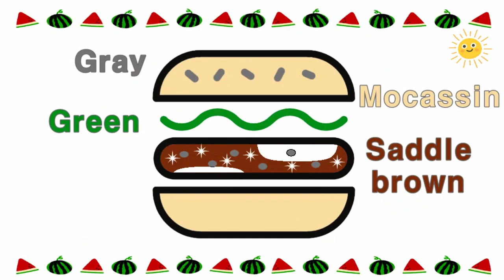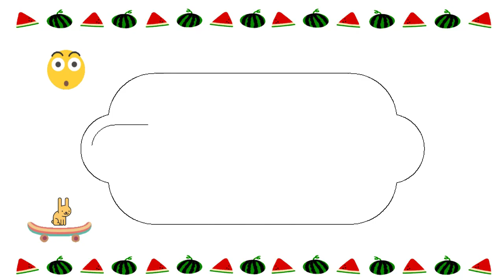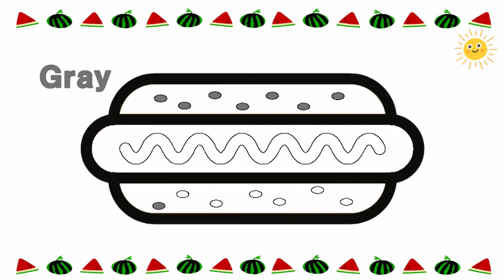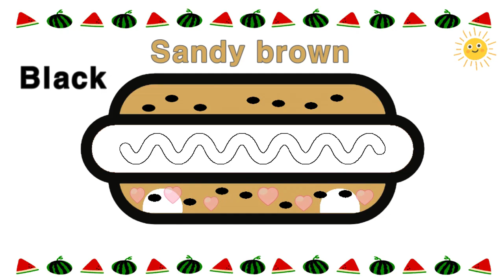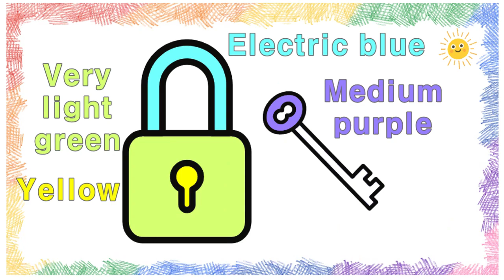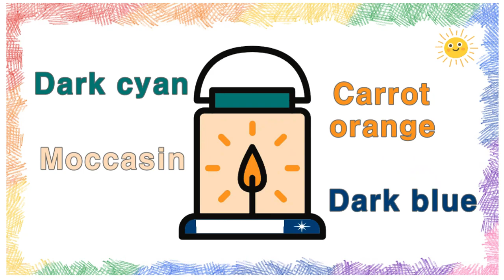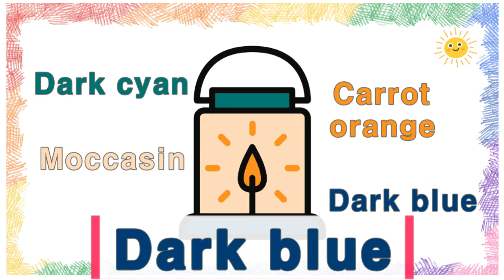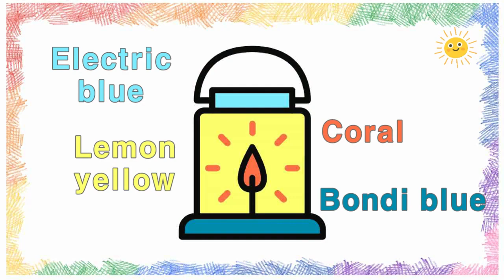Hamburger, Hotdog, Key, Lamp | Drawing for Kids | 아이들을 위한 그림 놀이 | 햄버거, 핫도그, 열쇠, 램프, 등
Hamburger, Hotdog, Key, Lamp Drawing

햄버거, 핫도그, 열쇠, 램프, 등 그리기
아이들을 위한 쉬운 색 영어 학습
아이들을 위한 쉬운 그림, 영어 색상 배우기 놀기